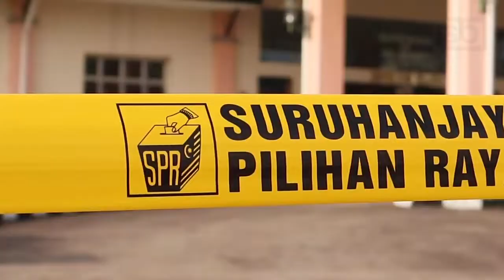Pengundi muda jangan lepaskan peluang pilih pemimpin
PENGUNDI muda atau pengundi kali pertama dalam Pilihan Raya Negeri (PRN) Johor dinasihatkan supaya membuat keputusan secara bijak dalam memilih pemimpin dan tidak bersikap emosional secara keterlaluan.

- 28 Februari 2022